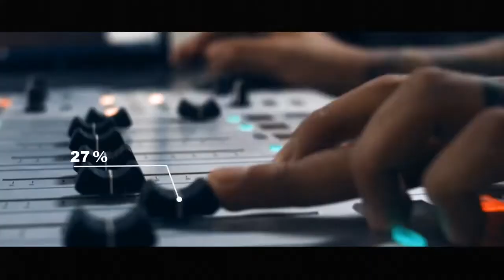Senamhi: Lima y Callao registrarán aumento de vientos hasta el martes 10 de setiembre